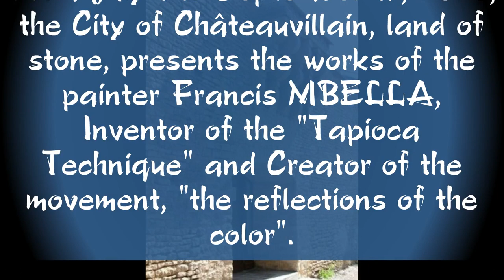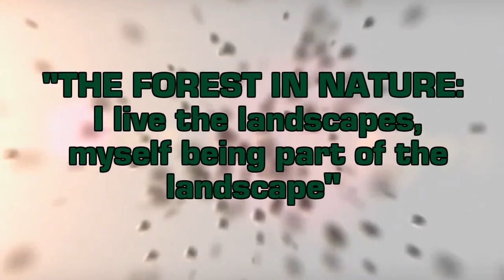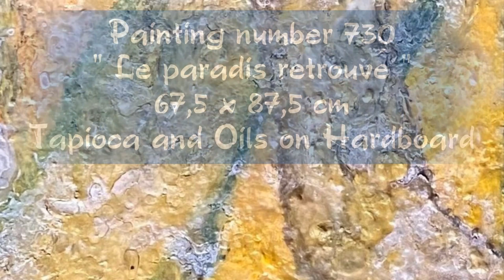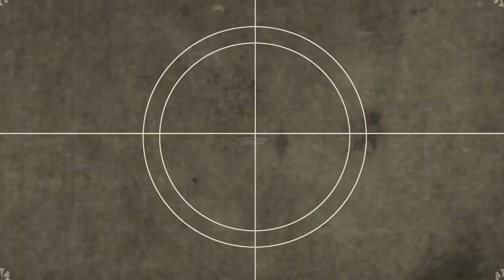Francis MBELLA in Haute Marne, Summer 2023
For Francis MBELLA, audacity and non-conformism have always been both a vital necessity and a reaction against dogmatic stereotypes.
He is able to express through painting, the languages of the most sensitive thought rebellious to the traps and ideological tricks. This is why, in a spontaneity worthy of the great Masters, he knows how to reveal himself at the same time tragic and satirical, bitter and malicious, realistic and idealist, tormented and enthusiastic.
The result of this cocktail of emotions is a real explosion of color, a creative force in Francis MBELLA
Jean Claude MOUSSY for Art Reflex International

Through Francis MBELLA's approach, this exhibition translates what the forest arouses to become an organ of nature's transmission. He turns it into a landscape, a Party. The components and effects of the forest are the products of nature: rain, water, mud, sand, light, shade, materials, branches, reflections, colors, silence, stones, courtyards, architecture, trees, leaves...
Inventor of the "Tapioca Technique", where reality is transfigured by emotion and subjectivity, and creator of movement: "the reflections of color" Francis MBELLA is a visual artist of subjective hues and reliefs.
An alumnus of the École Nationale Supérieure des Beaux-Arts de Paris, he has held over 300 solo exhibitions and conferences worldwide. Chevalier des Arts et Lettres and Médaillé du Cercle des Arts de Paris, he was awarded the Mérite culturel de la Ville de Paris in 1990 by Jacques CHIRAC, then Mayor of Paris, and the Mérite culturel de l'Etat de Californie (USA) in 1994 in Sacramento by the then Governor Peter BARTON WILSON. He was awarded the same distinction at the UN (United Nations Organization) in Geneva in 2004 by its Director General, Sergeï ORDZHONIKIDZE ;
Francis MBELLA distinguishes himself by his technique; indeed, color and relief are creative forces for him. Color works matter, it is a true activity of matter, it lives from a constant exchange of forces between matter and light. Thus, through the fatality of primitive dreams, Francis MBELLA renews the cosmic dreams that bind man to the elements, to fire, water and celestial air, to the prodigious materiality of earthly substances. From then on, for him, color has depth, it has thickness, it develops both in a dimension of intimacy and in a dimension of exuberance.
He likes to link opposites. He prefers fusions, effusions and agreements to exclusions and ostracisms. His aim is to combine an intense taste for spontaneity with a desire to construct and organize the painted surface: "What arises spontaneously," he says, "finds its order of construction in the architecture of my paintings.
This exhibition is touring. For cities and cultural institutions interested, please contact Art Reflex International: (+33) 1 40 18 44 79 or send an e-mail to
Stépahanie CARTIER P/O Art Reflex International